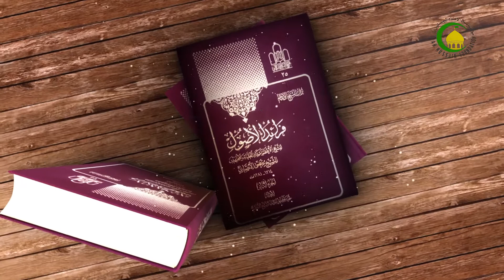الدرس380 دوران الأمر بین المتبائنین، (ولکن التأمل فی کلامه) ص296 - الإستاذ: سماحة السید عادل الحکیم